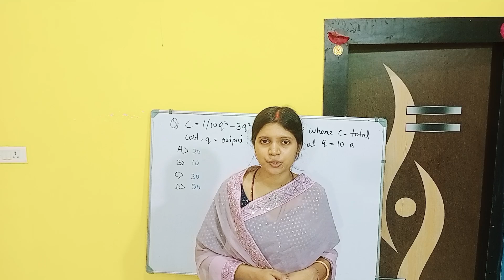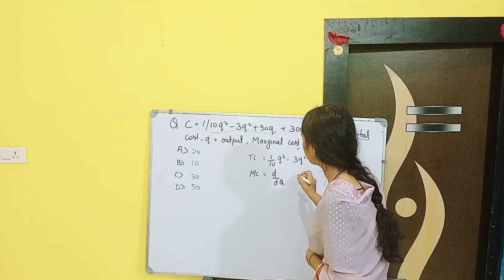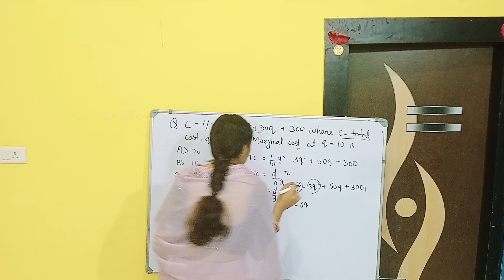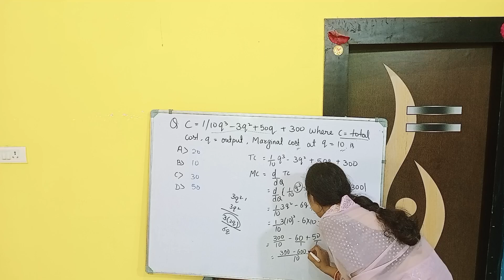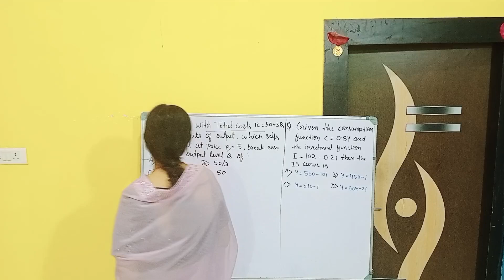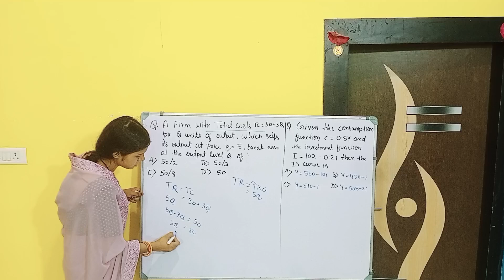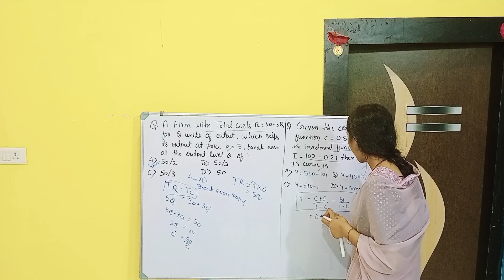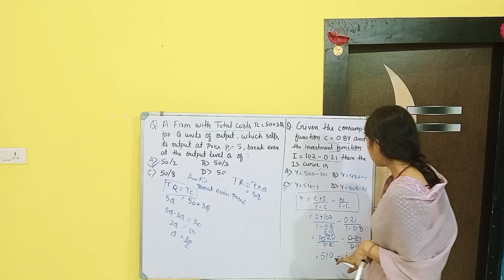UGC NET Economics | Numericals